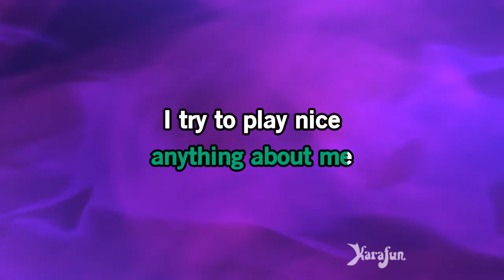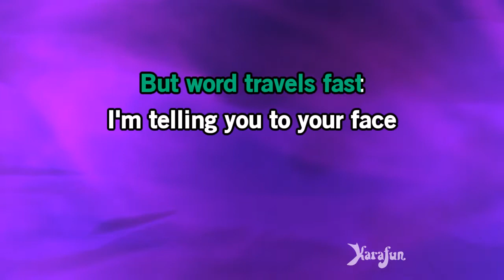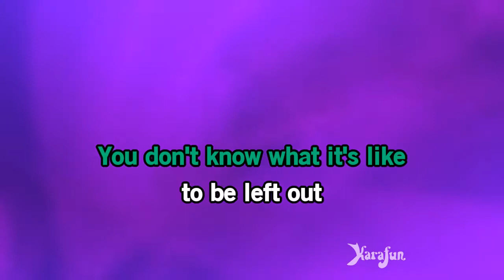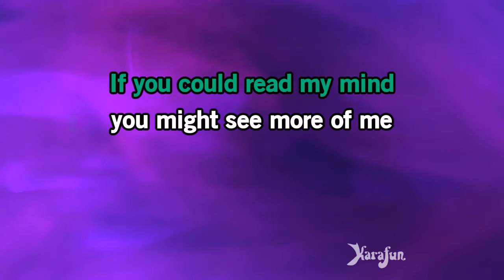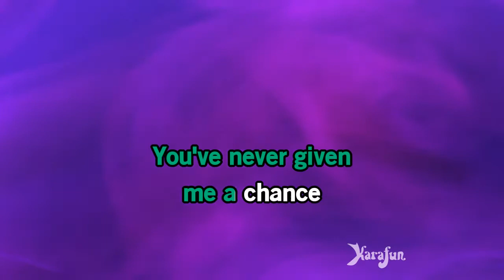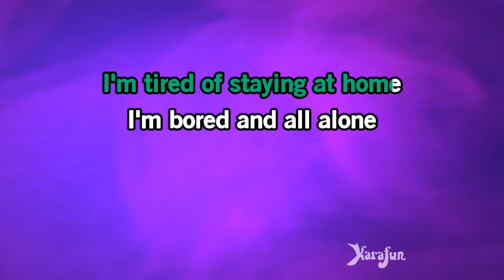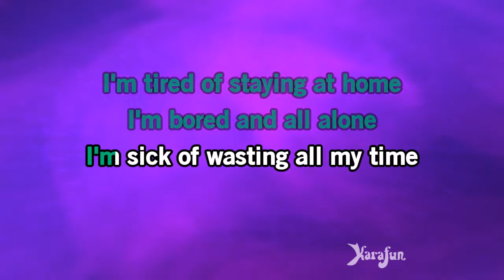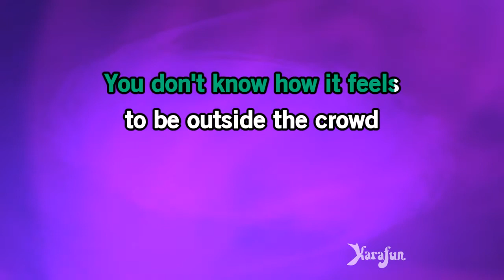Outside Looking In - Jordan Pruitt (Read It and Weep) | Karaoke Version | KaraFun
ℹ️ This version contains a low volume vocal guide to help you learn the song. The karaoke version without the vocal guide is available This recording is a cover of Outside Looking In as made famous by Jordan Pruitt (Read It and Weep). This version is not the original version, and is not performed by Jordan Pruitt (Read It and Weep). This instrumental/playback version contains a vocal guide, the lyrics and backing vocals.